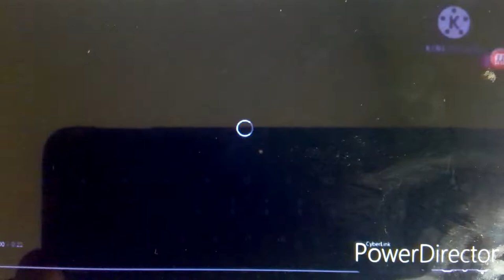Pokémon the Movie 2022: The Sinnoh League Finale (with Ash Ketchum and Dawn) Part 1/10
Descriptive video service: The following film is rated G. Searchlights sweep in the evening sky, piercing clouds, and illuminating the towering edifice in the form of 20th Century Studios, with the lights of Hollywood, palm trees, and the hills beyond. A yellow creature, Pikachu, plays the fanfare on a piano. A quantity of the Warner Bros. Burbank backlot with spotlights in the background appears inside a silver-bordered shield with "WB" on it. More words appear, "a WarnerMedia company". An orange streak appears around the Celtic knot with the surface on it. The word "LEGENDARY" appears below. A red-hooded guy walks by the words "Go!Animate" in black and white as the letter "A" gets dropped. The guy picks it up as the entire thing changes to color and he then runs away. The word "STUDIOS" appears below. A ball with red on top and white at the bottom wobbles around the Earth. "The Pokémon Company". The copyright stamp appears below. Fade to a shot of the city as a guard walks by, and we see a putrid purple-haired guy named Paul. Two guards, Gladion and Barry, appear as they see Paul in order to try to bail him out. The plan backfires as they tease him, lie to him and leave him behind bars. An officer, Officer Jenny, appears with a guy named Alain. He hands Jenny a piece of paper with "LYSANDRE" shown on it. A guy named Cyrus appears and sees that the guard was kidnapped inside a PokéBall. A young lady, Mairin, opens the door. Alain and Mairin then get captured inside a PokéBall as Jenny rushes and presses the emergency button. Two more guards, Kenny and Reggie, appear. Jenny then drives a truck as Cyrus then breaks the glass door and pounds on her 5 times. They crash into the woods. Cut to black. The truck's gas tank runs out as Jenny then gets dropped off and Paul appears with a PokéBall in his hand. He sends her inside it and kidnaps her. Fade to white as we see Pallet Town, where a black-haired young man, Ash Ketchum, is sleeping on his bed. He wakes up frustratedly and pounds on the timer, turning it off as he wakes up. A girl with blue hair, Dawn, appears next to him. She looks at her Pokétch, which says "You're late for school. Be quick now." as she freaks out, then drags him to school. The words "TWENTIETH CENTURY STUDIOS, WARNER BROS. PICTURES AND LEGENDARY PICTURES PRESENT" appear, then more words appear "IN ASSOCIATION WITH GOANIMATE STUDIOS AND THE POKÉMON COMPANY INTERNATIONAL". Several cars pass by, and then a flash of light brings forth "Pokémon", along with the words "THE MOVIE 2022: THE SINNOH LEAGUE FINALE". Our heroes arrive at the Pokémon School in Alola as Dawn then kicks the door open, but realizes there was no one at school. Ash then gets up, and a gray-haired guy, Samson Oak, appears walking inside. Our heroes walk out, then he does so after that.

Voices: Tom (as Gladion), Brian (as Barry), Eric (as Paul), Steven (as Alain), Julie (as Officer Jenny), Hugh (as the guard), Daniel (as Cyrus), Allison (as Mairin), Lee (as Kenny), Young Guy (as Ash Ketchum), Ivy (as Dawn) and Simon (as Samson Oak)

Unspoken characters: Pikachu, the Red Hoodie Guy and Reggie

Program used: GoAnimate/Vyond

Theme used: Comedy World

Variant #1: (20th Century Fox/Studios) Same as the Peanuts Movie variant, but Pikachu is in place of Schroeder and the 2020 logo is used instead. The fanfare is also still the same as in that movie.
Variant #2: (Warner Bros. Pictures) On the 1st half of the logo, "GROMOVS CITY" is shown on the mountains along with the searchlights sweeping the sky (à la the 20th Century Fox/Studios and "Fox" Searchlight Pictures logos). The 1999 fanfare from the 12th logo is also used as well.
Variant #3: (Legendary Pictures) The logo zooms out further than usual when it finishes.
Variant #4: (GoAnimate/Vyond Studios) The logo is in black and white, but as soon as the Red Hoodie Guy picks up the letter "A" in "Animate", it fades back to color.
Variant #5: (The Pokémon Company International) As the text fades in, the camera zooms out and a copyright stamp appears underneath it.

Note: 20th Century Studios was previously 20th Century Fox until 2020, yo

Rating: G for General Audiences